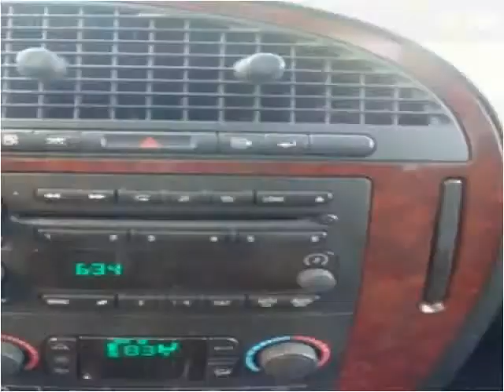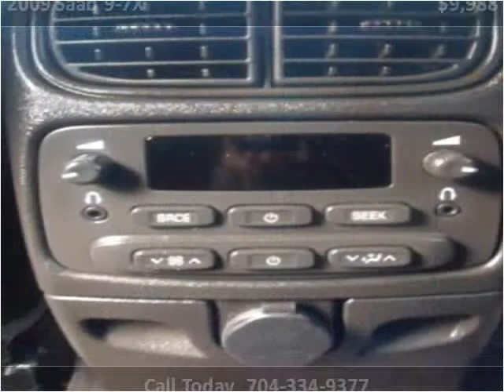2009 Saab 9-7X Used Cars Charlotte NC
This 2009 Saab 9-7X is available from Tryon Auto Mall.